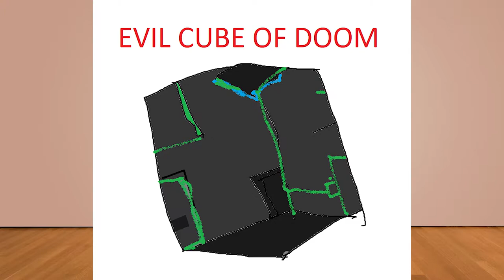Star Trek: Picard SDCC & NYCC trailer thoughts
Welcome to PEN Entertainment!

I'm your host, Clare, and I'll be reviewing new shows, movies, music, and games from here on out!